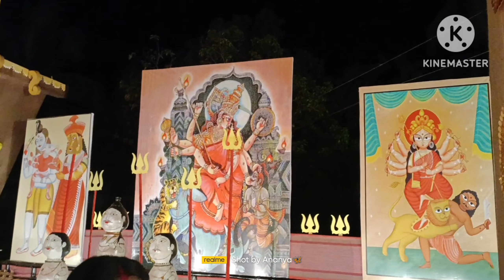Durga Puja pandal hoping 2023 Durga puja pandal decoration 2023 | বুদবুদ নতুন পল্লী দুর্গোৎসব